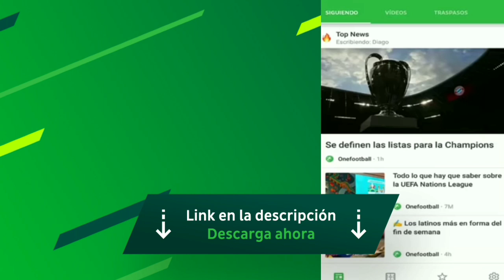NUEVOS*SOBRES* PROGRAMA//REGALO DE EA RETRIBUCIÓN!!+CASO SALA ACTUALIZACIÓN FIFA MOBILE 19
CONTACTO✋/PUBLICIDAD✅/NEGOCIOS

DISEÑADOR✋

✔YO MISMO

MI TWITTER-@ELpelucaXD

SÍGUEME PARA QUE NO TE PIERDAS NADA